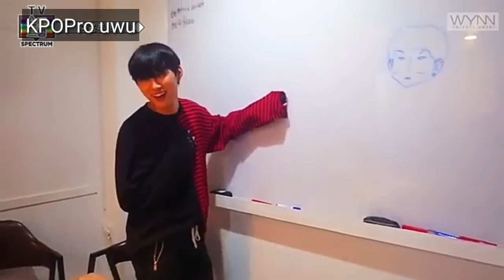[ENG SUB] WE ARE SPECTRUM EP.1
Note: It is my first time to sub so there might be grammatically errors and the timing might not be exact. Im also not fluent in korean so there might be wrong translation.